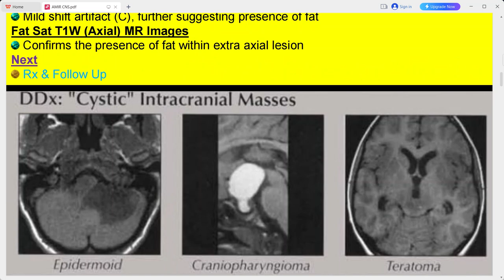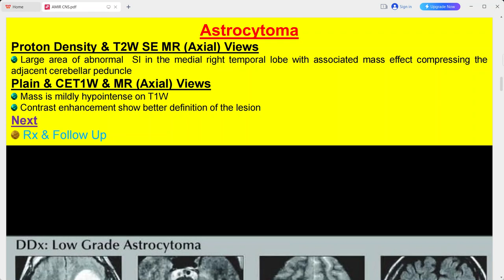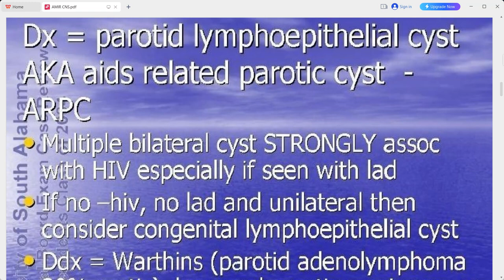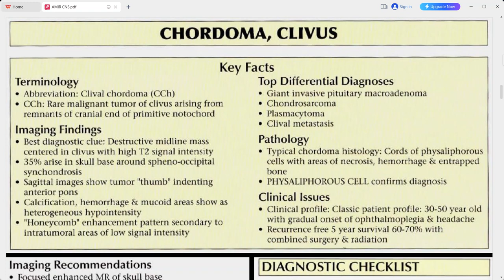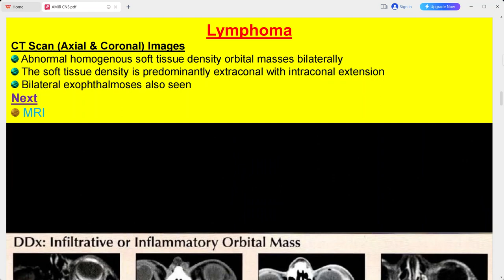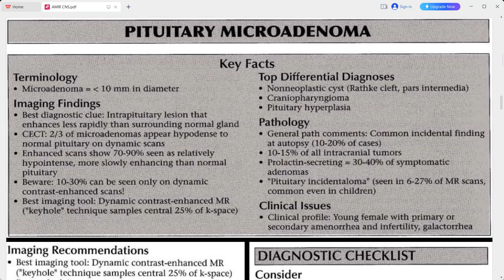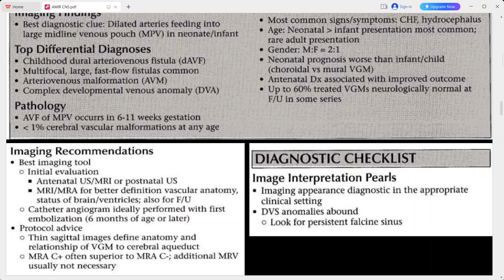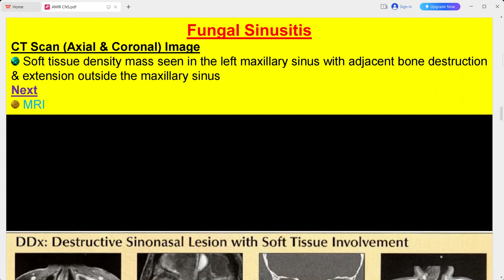RADIOLOGY EXAM CASES